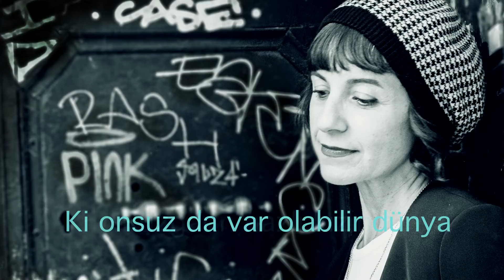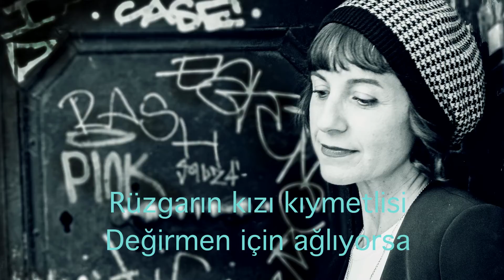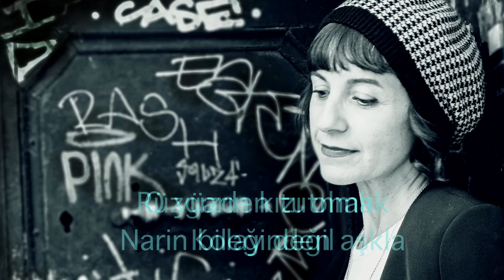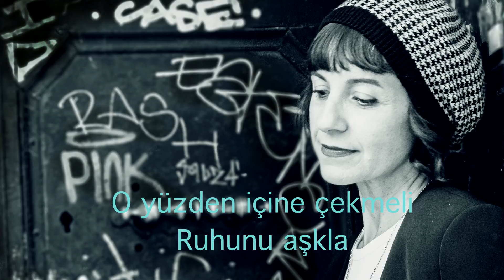Asena Akan, Tanju Eren - Rüzgarın Kızı (Official Video)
Tür: Electronic / Downtempo
Single: Rüzgarın Kızı

Sözler/ Lyrics:
Rüzgarın kızı kıymetlisi
Değirmene vurgunsa
O ki her gün
Sevmek için yeniden doğduysa

Değirmen belini sarmalı rüzgarın nazlı kızının
Ki onsuz da var olabilir dünya ama durgun ama suskun

Rüzgarın kızı olmak kolay değil
O yüzden tutmalı narin bileğinden aşkla
Ki onun nefesinde bir olmak kolay değil
O yüzden içine çekmeli ruhunu aşkla

O yüzden durmadan

Rüzgarın kızı kıymetlisi
Değirmen için ağlıyorsa
Varlığına şükrediyorsa

Değirmen silmeli gözyaşını acısına üflemeli rüzgar kızın
Ki onsuz da dönebilir dünya ama ağır ama aksak

Ki onun nefesinde bir olmak da kolay değil

O yüzden hep durmadan

Sanatçı​​​: Asena Akan, Tanju Eren
Düzenleme​​​: Tanju Eren
Piyano&Vokaller​​: Asena Akan
Keys&Loops​​​: Tanju Eren ​​
Mix & Mastering​​: Tanju Eren

Yönetmen: Tanju Eren - Ege Erkol
Görüntü Yönetmeni: Batuhan Toker
Edit, Color Grade: Tanju Eren